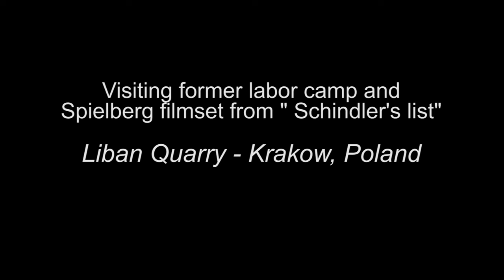REAL Schindler's List Camp Filming Location - Krakow, Poland - Spielberg Camp Plaszow movie set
Hey everyone, Last year I made a tour to Krakow and also visited the kind of scary place: Liban Quarry, the palce Spielberg filmed the Plaszow concentration camp parts.

Some parts are still standing and I tried to make this video as detailed as possible to give you the best overview of the place.
I will also add a detailed video soon about how to get to this place safe and sound without searching for hours ;)

Hope I didn't violate the copyright with the pictures. If you see a picture is yours and you would like your name or adres linked to it: let me know!